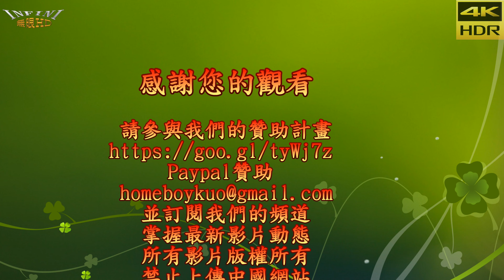【無限HD】2019漫畫博覽會 重裝戰姬 COSPLAY (4K HDR)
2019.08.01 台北